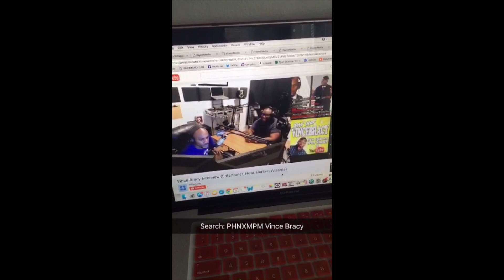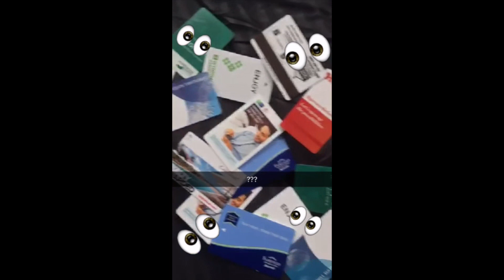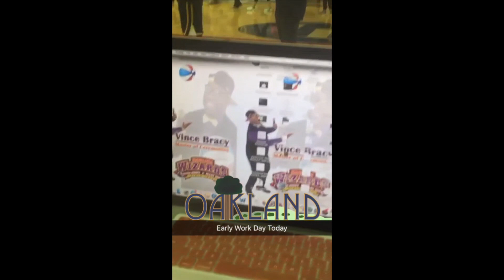Aww Snap VINCEBRACY: Ep. 35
Another installment of a day in the life of Vince Bracy! Watch as he engages in all sorts of activities ranging from just hangin to partying!